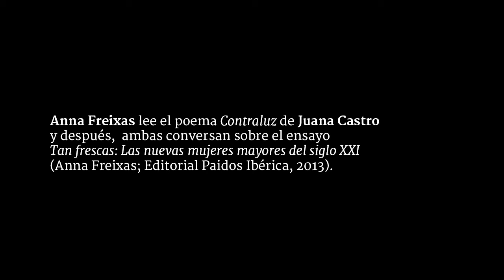Mujer mayor fresca y esplendorosa. Anna Freixas y Juana Castro: El inquilino #25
Mujer mayor fresca y esplendorosa.  Anna Freixas (Barcelona, 1946): “Tan frescas: Mujeres maduras en el siglo XXI”, Paidós Ibérica, 2013.

Contraluz,
poema de Juana Castro (Villanueva de Córdoba, 1945) ex profeso para el ensayo arriba citado y para su autora.

Heredó los pendientes
chorrito de la abuela,
un ejambre de moscas cantarinas,
el olor a azafrán
y el hambre huracanada de los libros.
Lo tuvo todo en contra:
colegio con dos puertas,
un cine de verano y el rosario de las cinco,
un brasero en la piel y aquel desnudo
declinación pureza y hermosura.
Casó de azul celeste
y en las calles de gris mansedumbre
floreció el primer par
de sus zapatos rojos.
Luego vino la cuna repetida
y el reloj cada día
machacando las horas.
Maquí-llate, maquí-llate, maquí-llate…
Por las sienes, llovieron
la Guerra de los Cien Años,
los Pasos del Estrecho Inacabable,
el tren, un mar de fábulas…
Ha llegado hasta aquí como sin darse cuenta,
y ahora mide la arena en compañía
de todas las mujerese que izaron, junto al mar,
la vela de sus nombres. Ese misterio.
Juana Castro
Inédito, ex profeso para el ensayo arriba citado y para su autora, Córdoba, Epifanía, 2013.

El inquilino, sección de Córdoba Hoy por Hoy a cargo de Juan Bolaños. Sintonía original de Lämpara. Emitido el 17 de febrero del 2015.